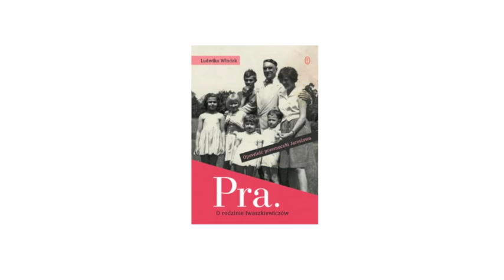Ludwika Włodek opowiada o książce "Pra"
Takie książki o Jarosławie Iwaszkiewiczu jeszcze nie było! Wydawać by się mogło, że wybitny pisarz nie skrywa przed nami już żadnych tajemnic. Zostawił po sobie liczne wspomnienia, listy i przede wszystkim dzienniki. Ale czy na pewno wiemy o Iwaszkiewiczu wszystko?

Książka Pra. Opowieść o rodzinie Iwaszkiewiczów jest z tego punktu widzenia wyjątkowa. Napisała ją prawnuczka pisarza, Ludwika Włodek. Odbyła liczne podróże do miejsc związanych z Iwaszkiewiczami, rozmawiała z osobami z bliższej i dalszej rodziny. Czytała ich nieopublikowane listy, wspomnienia i pamiętniki. Powstała w ten sposób przejmująca opowieść, miejscami tragiczna, miejscami zabawna, pełna anegdot nieznanych dotąd nawet najwnikliwszym badaczom twórczości Iwaszkiewicza.

Ale ta książka to nie tylko wspomnienia. „Pra" to rasowy reportaż. Ludwika Włodek odtwarza przedwojenne losy rodziny na Ukrainie, powraca do historii rodzinnych prababci Anny z Lilpopów, portretuje grono mieszkańców Stawiska z czasów wojny i ich słynnych gości a w końcu opowiada o losach rodziny za PRL-u.

To reportaż z przeszłości i zarazem swoisty zapis rodzinnej pamięci.